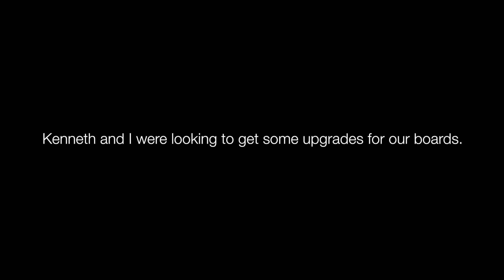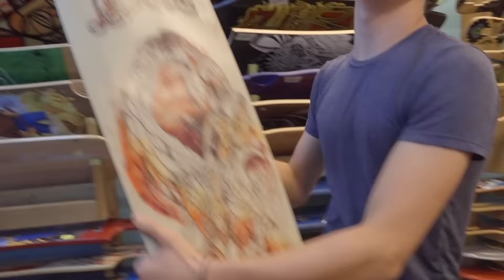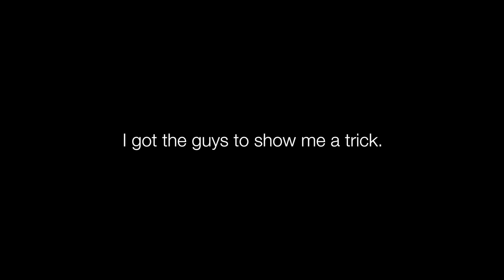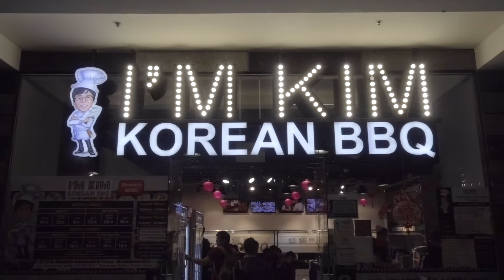Cardistry and Longboard UPGRADES.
Chilled out with Kenneth, Ancel, Justin, Loretta and TCC. A day of awesome Cardistry and Longboarding!

-Jaspas